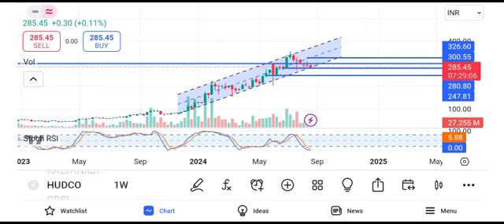hudco share latest news today